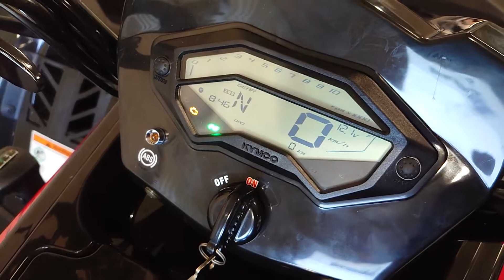Kymco MXU 550i 4x4 ABS - WARMUP